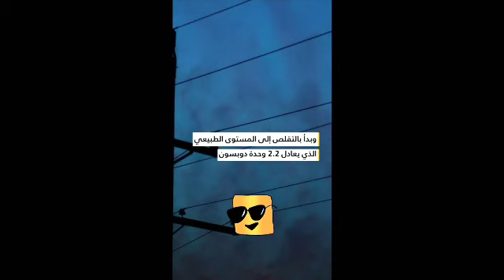ثقب الأوزون سينغلق الأحمد لله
ثقب الأوزون سينغلق